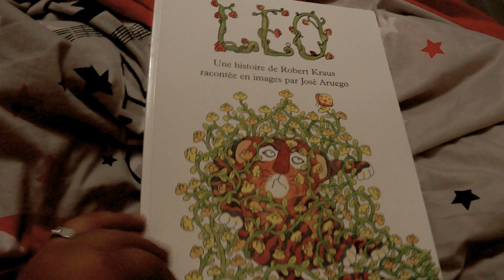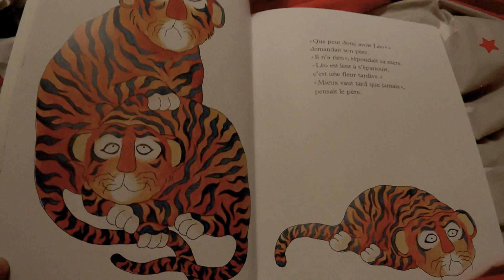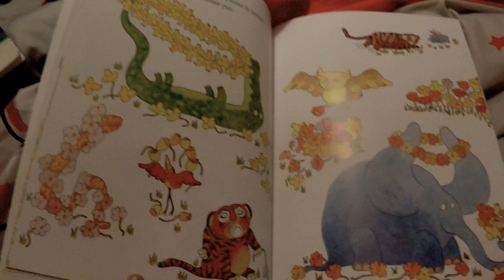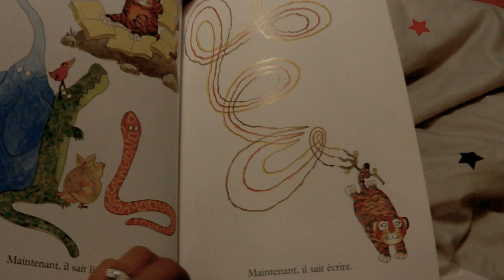Lecture pour enfants - Léo - l'école des loisirs -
Léo le tigre qui prend son temps !